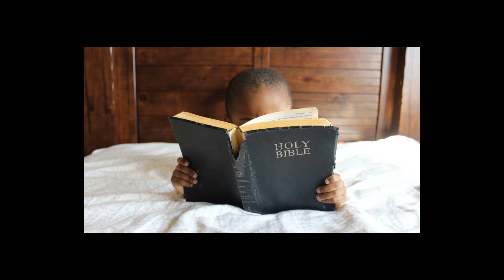Teens Camp Meeting 2021 - Connecting Like Jesus - July 1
Teens across Ontario are coming together through a virtual Camp Meeting & Ministries Convention under the theme "Connecting Like Jesus - Leading people into a growing, maturing relationship with Jesus by engaging Christ's Method". Enjoy engaging Bible studies, creative prayer sessions, leadership training, inspiring worship services, and more! This will be a life-changing event that no Teens in Ontario should miss!